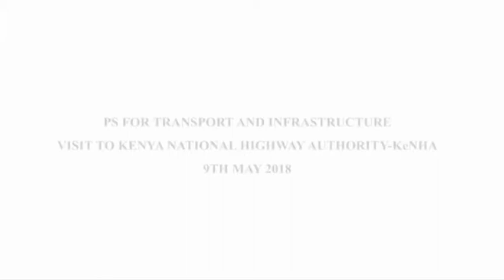Courtesy Call by Principal Secretary State Department of Infrastructure Julius Korir- 9th May 2018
The Principal Secretary State Department of Infrastructure Mr. Julius Korir paid a courtesy call to the Kenya National Highways Authority staff members at the Headquarter Offices in Nairobi. In attendance was the Chairman Board of Directors Eng. Erastus Mwongera, Board Members and the Director General Eng. Peter M Mundinia.

Mr. Korir met members of staff for the first time since he was appointed to head the State Department of Infrastructure by His Excellency President Uhuru Kenyatta early this year.